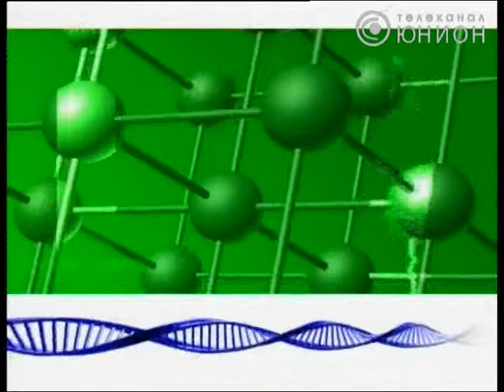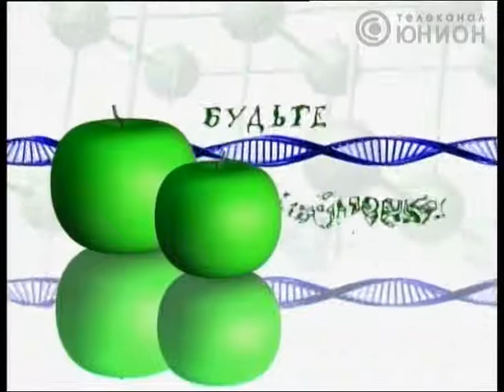Будьте здоровы от 19 02 2013